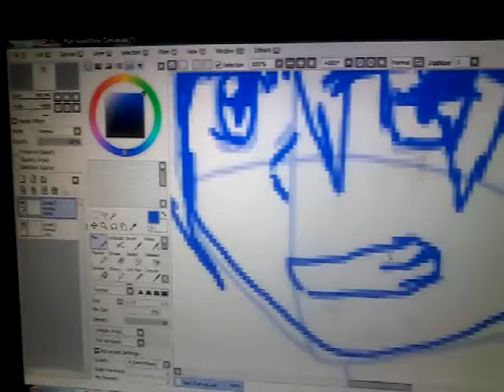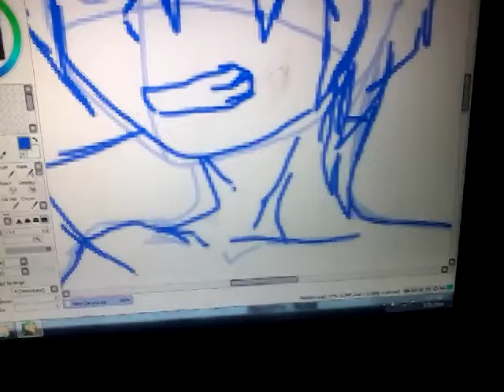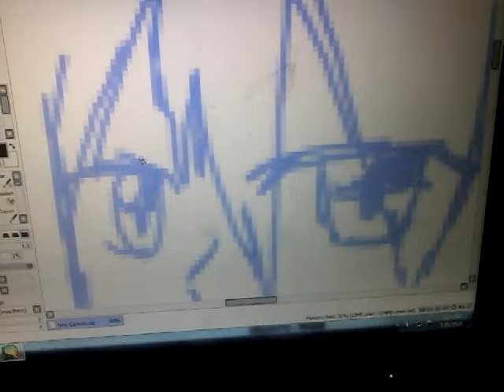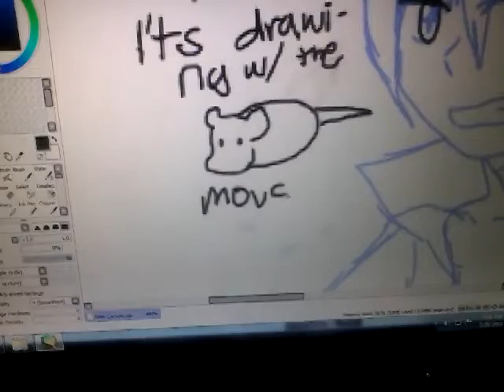first time using paint tool sai with mouse!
i dont have a drawing tablet so thats why im using a mouse! because im poor and i suck at it! xD i meant drawing with the mouse i suck on it welp!

like and sub boi!

song:citrus kamome sano